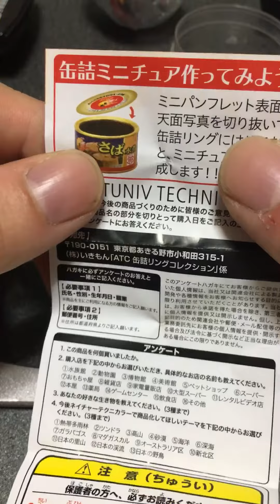マルハニチロ缶詰指輪シリーズをガチャガチャをやってみた